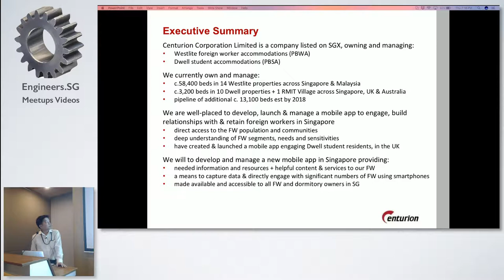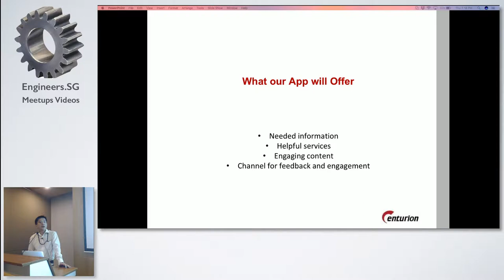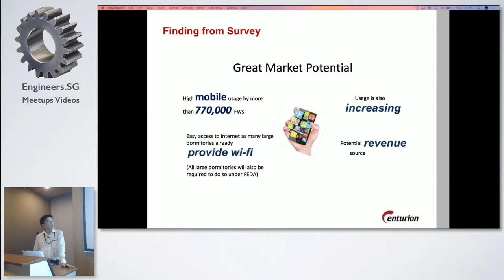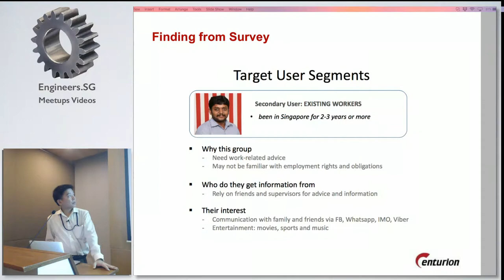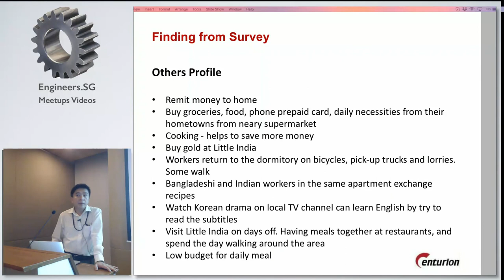eCommerce in the Student & Worker Accommodation Industry - Singapore Magento User Group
Speaker: Haryadi Handoko

Mr. Haryadi Handoko is Executive Director of PT Digital Media Technology – Optical Disc Business of Centurion Corporation Ltd, Singapore. Mr Haryadi will talk on eCommerce needs in the student and workers accommodation industry.